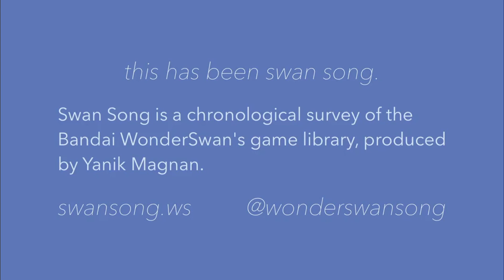Swan Song: 038 • Soccer Yarou! ~Challenge the World~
Sorry, soccer fans.

## Game Overview

Soccer Yarou! ~Challenge the World~
Developed by Coconuts Japan
Published by Coconuts Japan
Released August 12, 1999

## About Swan Song

Swan Song is a chronological survey of the Bandai WonderSwan's game library, produced by Yanik Magnan.